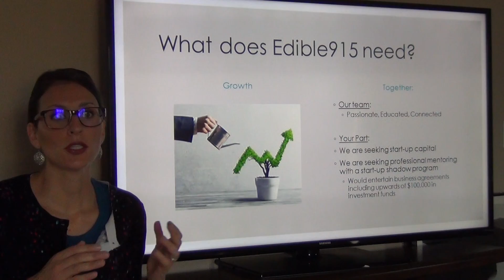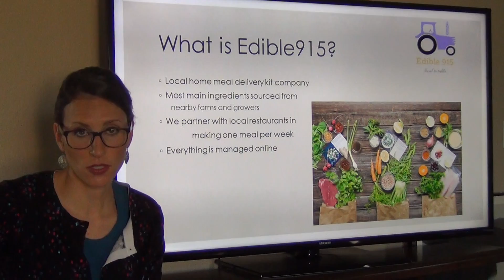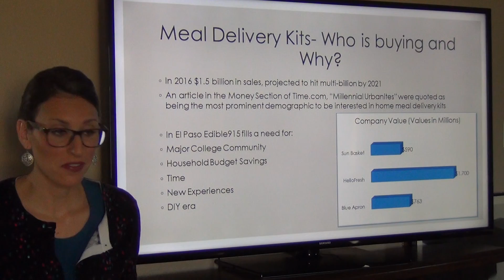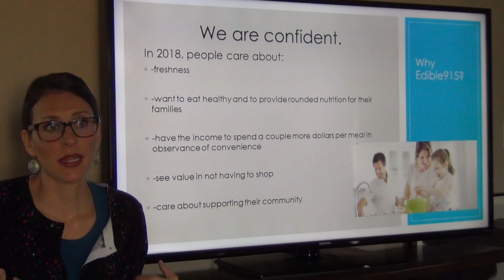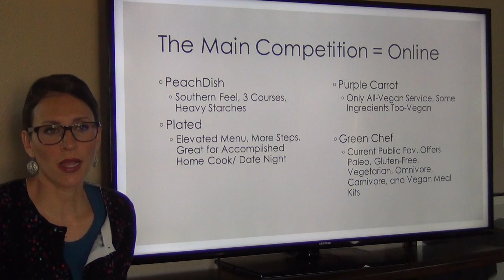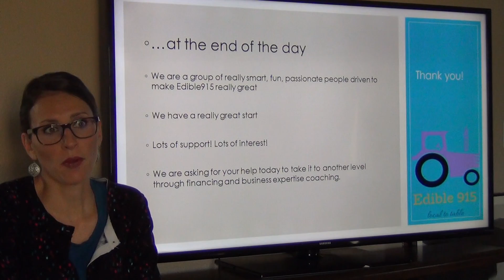Business Plan Pitch Video